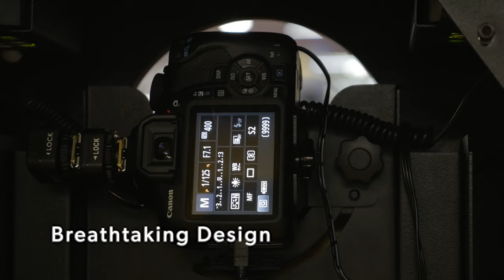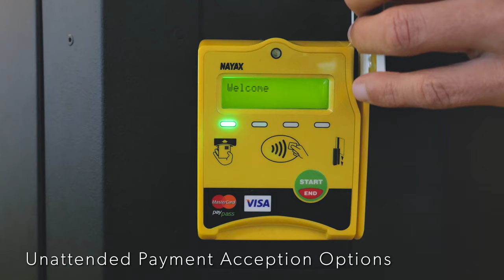Mirror X Overview Compilation Video